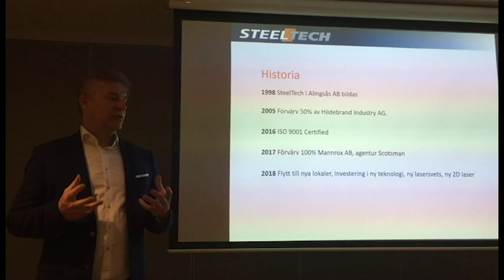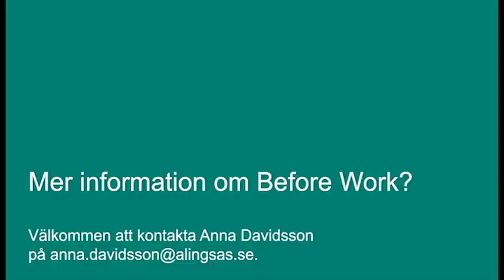Before Work på Steeltech